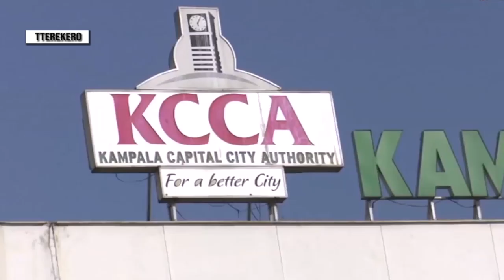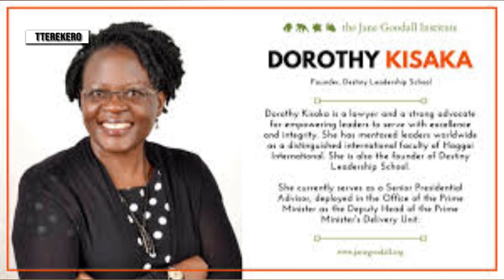MUSEVENI APPOINTS DOROTHY KISAKA AS THE NEW KCCA EXECUTIVE DIRECTOR TO REPLACE ANDREW KITAKA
ENG ANDREW KITAKA AGOBEDDWA KUKYA EXECUTIVE DIRECTOR WA KCCA. MUSEVENI ALONZE DOROTHY KISAKA OKUMUDDIRA MUBIGERE OLUVANNYUMA LWA JENNIFER MUSISI OKULEKULIRA